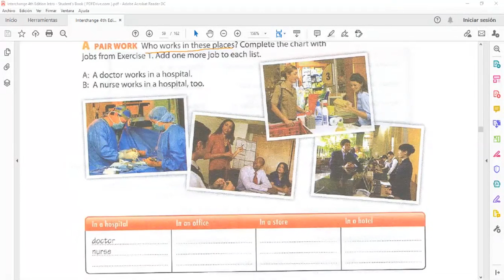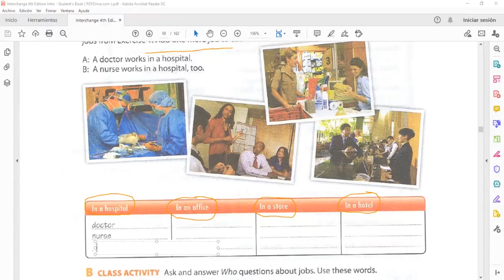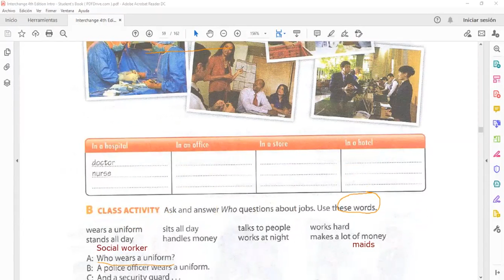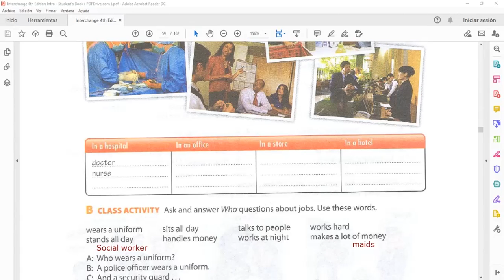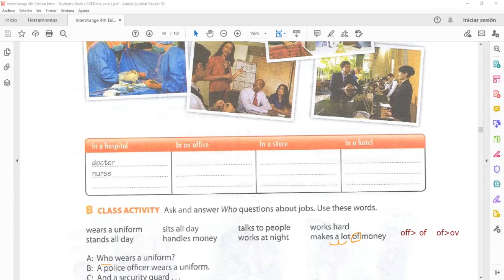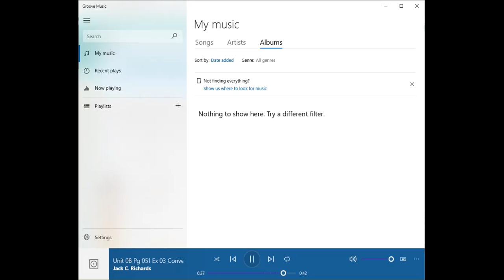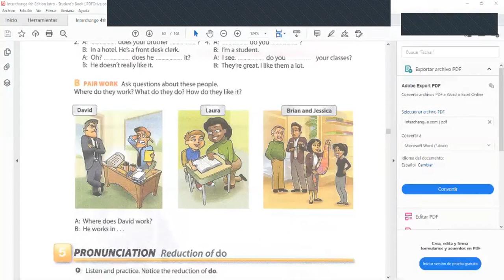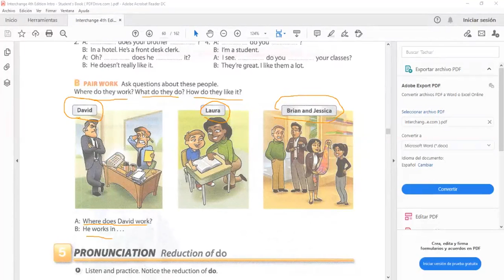Ingles Corporativo- Wh Questions” using the simple present tense.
By the end of this class you will learn how to form “Wh Questions” using the simple present tense. Additionally you will practice a conversation which illustrates how this topic is used in a real life setting.

Al final de esta clase ustedes aprenderán como formar preguntas interrogativas usando el tiempo presente simple. Adicionalmente ustedes practicarán una conversación la cual ilustra como este tema es usado en un entorno de la vida real.